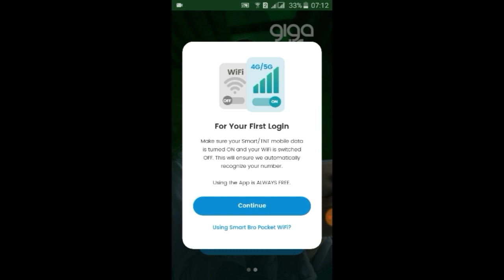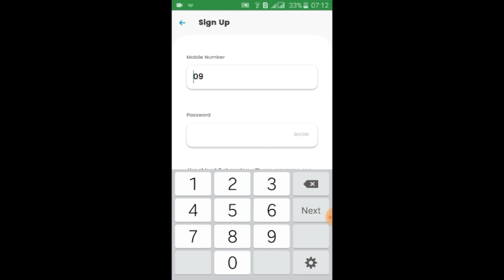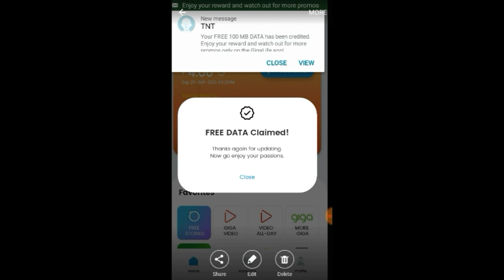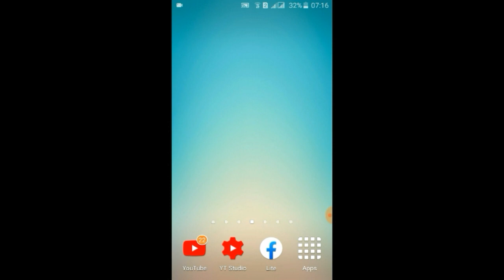Tips Kung paano ma claim Ang free 100mb Sa gigalife App!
The only App you'll need to use Smart Signature, Smart Prepaid, Smart Bro & TNT.

This is the GigaLife App! Your gateway to the GIGA Life. Discover and enjoy your passions all in one tap!

You spoke and we listened! After 10,000 reviews on the Smart App version, we are now giving you the new and improved GigaLife App.

The GigaLife App is now available for Smart Signature, Smart Postpaid  and Smart Bro Postpaid subscribers!

Smart Signature, Smart Postpaid, Smart Bro Postpaid features:
1. Easily review the billing history of your account.
2. Conveniently pay your bill using credit/debit card or PayMaya!
3. Always be on top of your data usage with the real time data tracker!
4. Link and manage multiple accounts with ease!

Recent GigaLife App updates that gives you a better experience:
    • No more pesky OTP every time you log in! Save your account on the initial login and you are ready to go.
    • You can now manage multiple accounts using just one app.
Get your favorite GIGA promo in just a few taps.
    • Enjoy app exclusive promos and discounts just for you.

Continue enjoying your passions everyday with the GigaLife App.
-       Top-up your account using your Debit/Credit card and PayMaya.
-       Discover and register to new passions with GIGA promos.
-       Monitor your subscriptions and view inclusions and your usage.
-       Link and manage multiple accounts.

The GigaLife App is FREE to use when you are on the Philippines' fastest LTE network.

A lot of awesome features are coming along the way as we continue to listen to your comments and suggestions.